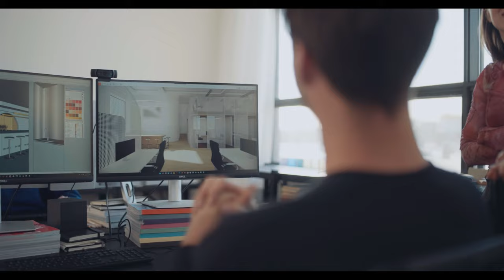PROJET CARDIGAN EP 02 : l'avancement des travaux | Silo 57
ÉPISODE 2 – L’AVANCEMENT DES TRAVAUX

Aujourd’hui, l’équipe visite le chantier. Bien que les architectes d’Ivy Studio s'attendaient à quelques mauvaises surprises en cours de route, la découverte des entrepreneurs chez Manovra chamboule complètement leurs plans (et leur budget). Il faut trouver une solution, et vite!

Témoignez des transformations dans la série de 3 épisodes nommée PROJET CARDIGAN.

🎥  Guillaume Langlois
📐 IVY STUDIO
📍 Cardigan MTL
👷 Groupe Manovra